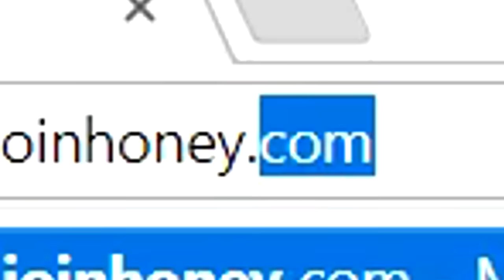Hilarious Band Fails! (TRY NOT TO CRINGE)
Together we watch a compilation of the most hilarious 'band fails' EVER! No laughing or cringing allowed! Viewers be informed... I will not be held responsible if you gauge your ears out with a screwdriver... Enjoy :D